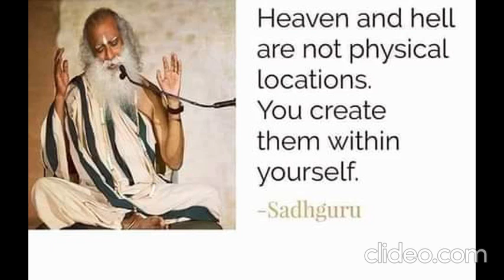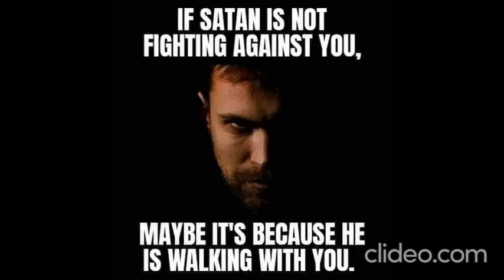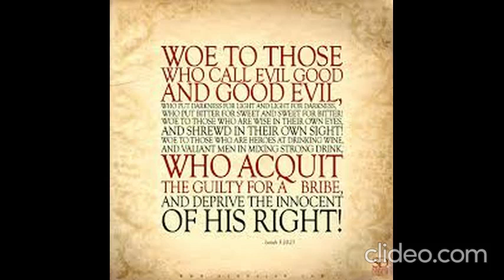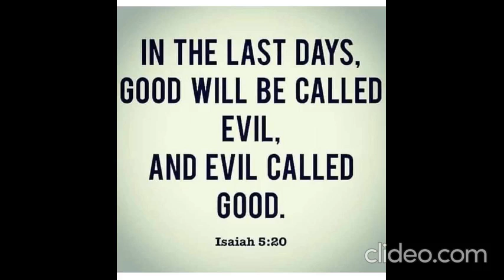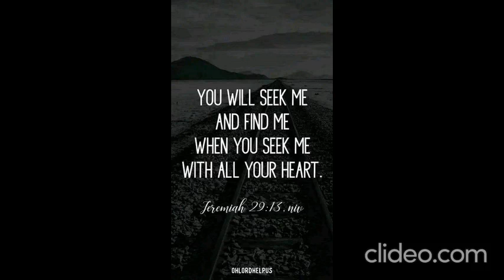Swedenborg's Heaven and Hell--Heaven is Divided into Two Kingdoms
I continue selected narrations of this Swedenborgian Classic.